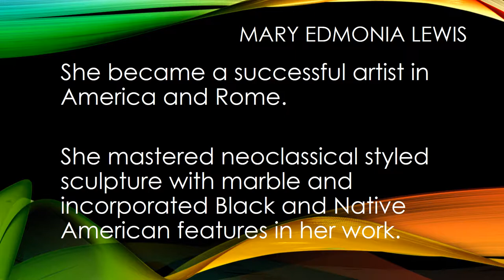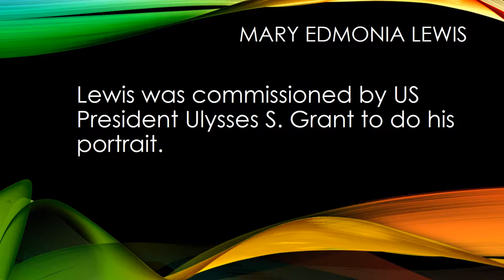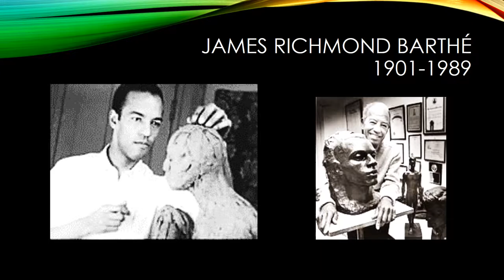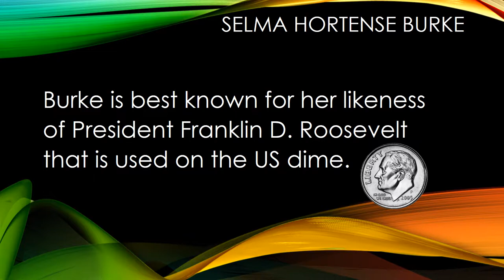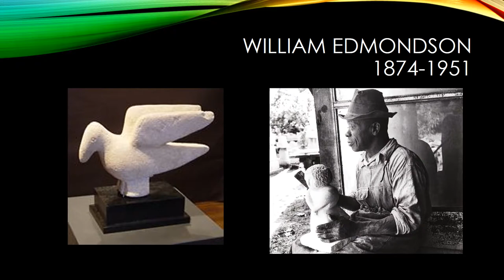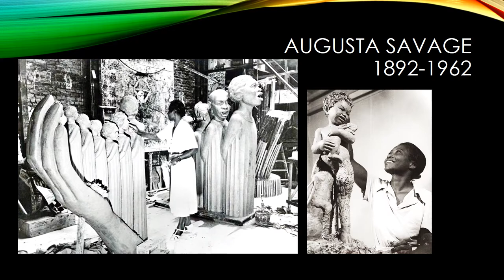Early Black Sculptors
Black Americans make names as professional sculptors at times when they were opportunities to express their talents were extremely challenging. And yet they excelled.